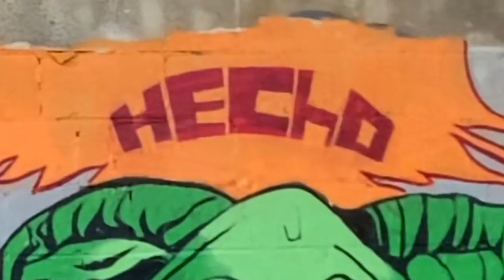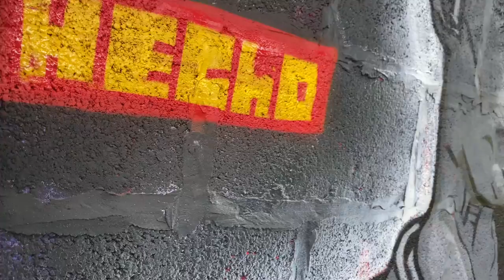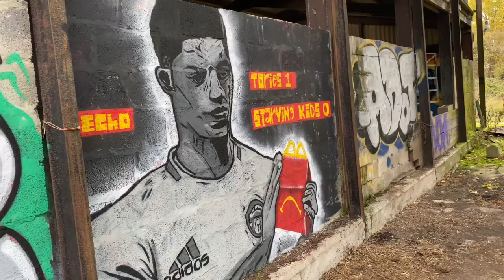Marcus Rashford graffiti, Tories 1 starving kid’s 0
In this video I set out to an old barn to paint Marcus Rashford who recently started a petition and managed to gather over a million signatures calling for the government to extend free school meals. Unfortunately the government voted against this kind hearted request. For Marcus Rashford’s massive efforts we are eternally grateful 🙏 THANK YOU.